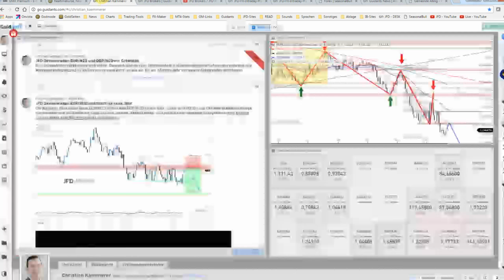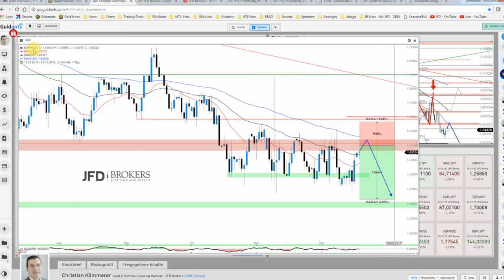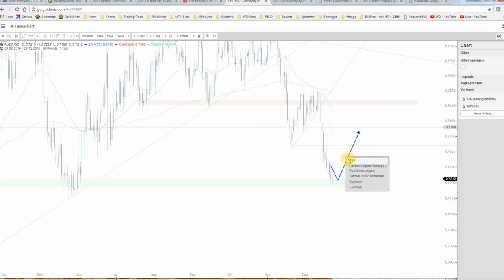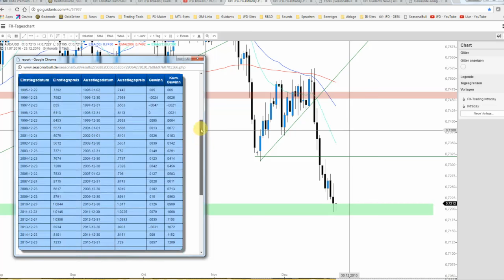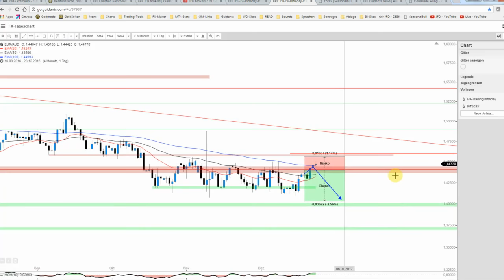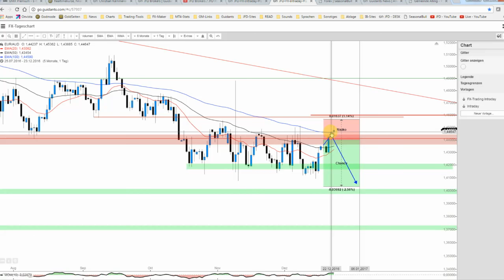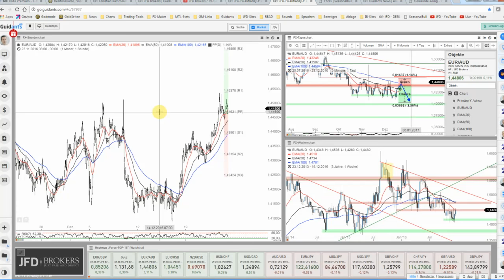JFD Devisenradar: AUD/USD vs. EUR/AUD als finale Trade-Ideen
Der Aussie befindet sich seit einigen Tagen in einem starken Abwärtsmomentum. In diesem Kontext nährte er sich dem Support-Level rund um 0,7200 USD an. Es bietet sich just sogar eine saisonale Chance!